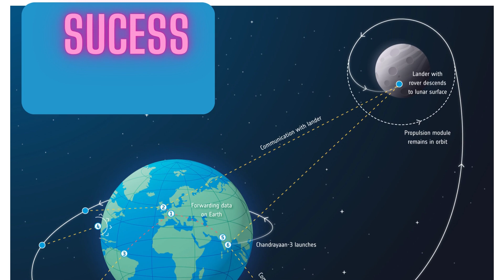Chandrayaan 3: The Success of India's Moon Mission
Chandrayaan 3 is the third lunar mission of the Indian Space Research Organisation (ISRO). It is a soft-landing mission that will deploy a lander and rover on the Moon's south pole. The launch of Chandrayaan 3 took place on 14 July 2023, at 2:35 pm IST. The lander and rover are expected to land near the lunar south pole region on 23 August 2023.

The lander is called Vikram, and it is named after Vikram Sarabhai, the father of the Indian space program. The rover is called Pragyan, which means "wisdom" in Sanskrit. The lander and rover are both equipped with a variety of scientific instruments to study the Moon's surface and interior.

The scientific objectives of Chandrayaan 3 include:

    To study the geology and mineralogy of the Moon's south pole.
    To search for water ice in the lunar polar regions.
    To study the Moon's gravity field and interior structure.
    To explore the possibility of life on the Moon.

The success of Chandrayaan 3 would be a major achievement for India and would help to advance our understanding of the Moon. It would also pave the way for future missions to the Moon, including a human landing.

Here are some of the key features of Chandrayaan 3:

    The lander is equipped with four throttle-able engines and a Laser Doppler Velocimeter (LDV).
    The rover is equipped with a robotic arm, a spectrometer, and a camera.
    The mission will also carry a number of scientific instruments, including a seismometer, a heat flow probe, and a magnetometer.
    The mission is expected to last for one year.

Chandrayaan 3 is a complex and challenging mission, but it has the potential to make significant scientific discoveries. The success of this mission would be a major feather in the cap of ISRO and would help to boost India's space program.

lunarsurface
Chandrayaan 3
India's third moon mission
Moon landing
Lander